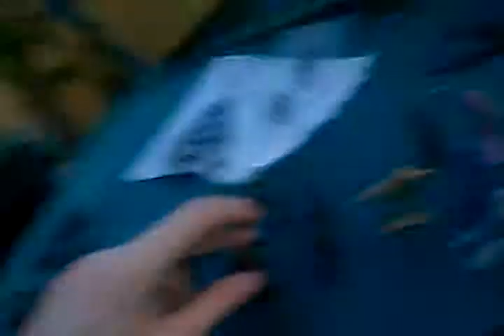Army Men Episode 22:Rescuing Robert Part 1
The Greens tell their men and the others to get ready for battle segments to get to the shed where Sid and the Reds are holding Robert captive.